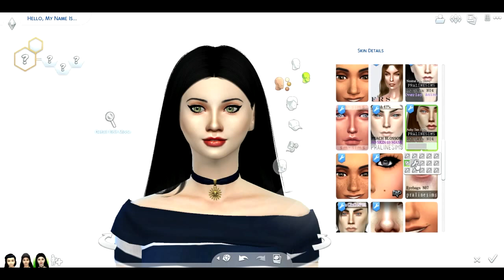The Sims 4: CAS ~ Life Stages Tag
♦A sims 4 create-a-sim tag I created, (just found out dazzling simmer made a life span tag before this, which is the same thing different name) so I'll just say it's her tag. called the Life Stages/lifespan Tag

♦Rules:
- Randomize a child (however many times you want)
- You can not edit face or body once randomizing is done
- Age up child sim as a separate sim using play with genetics, make a twin of the previous life stage, and simply age the sim up from there.

OfficialGirlySimmer
SourPatchSimmer
Frazysimming
Lilsimsie
Liobear

HoneyBree buzzing out

♥Updated Schedule in my channel's About section♥